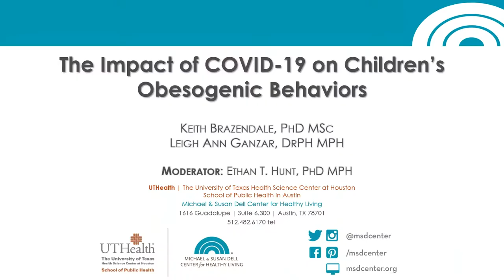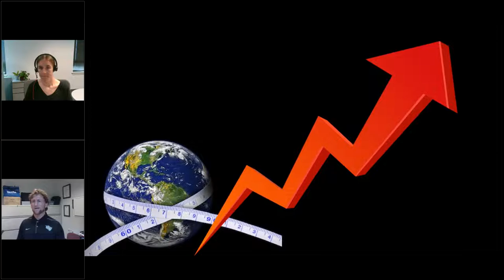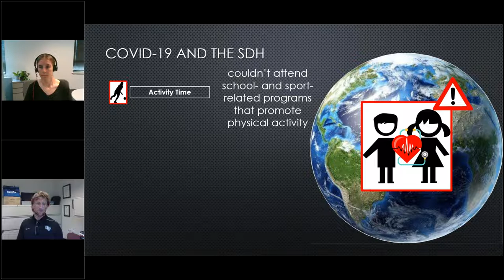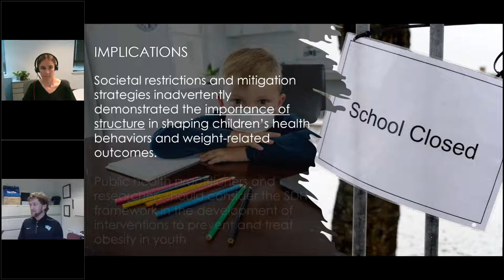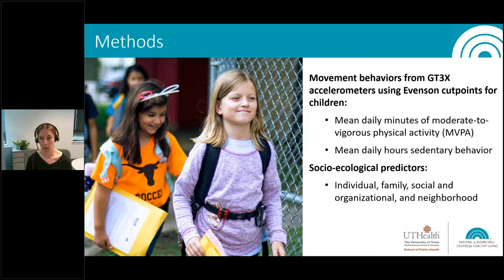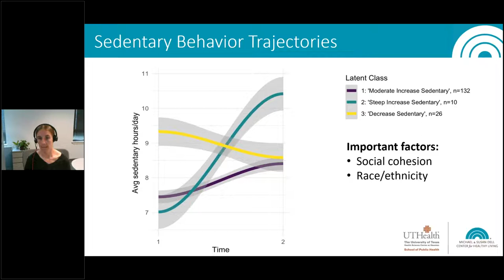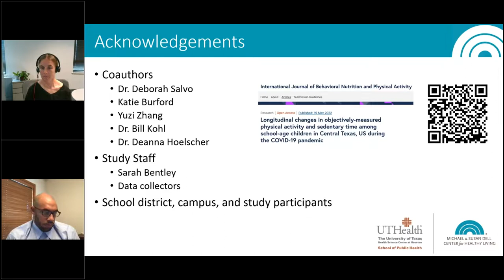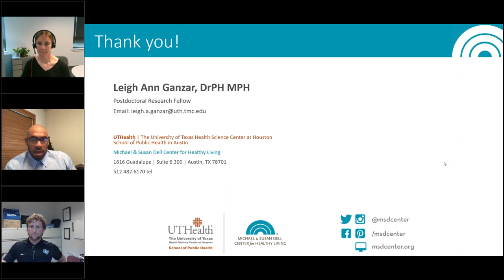The Impact of COVID-19 on Children's Obesogenic Behaviors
During the COVID-19 pandemic, many children faced interruptions to their ‘typical’ day-to-day structure and routines, as schools and school-like environments closed for public access, which impacted children's obesogenic behaviors (e.g., physical activity, sedentary behaviors, sleep, diet). This webinar will provide an overview of the structured day hypothesis and present recent results from two studies looking at the impact of COVID-19 on children's obesogenic behaviors.

Speakers:
Keith Brazendale, PhD, MSc, Assistant Professor, Department of Health Sciences, University of Central Florida, Orlando, FL
Leigh Ann Ganzar, DrPH, MPH, Postdoctoral Research Fellow, UTHealth School of Public Health in Austin

Moderator:
Ethan Hunt, PhD, MPH, Postdoctoral Research Fellow, UTHealth School of Public Health in Austin